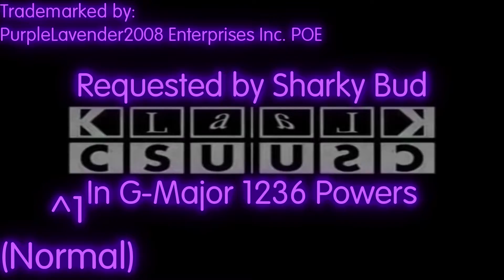(Requested) Klasky Csupo In G-Major 1236 Powers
Requested by @Sharkybud6110